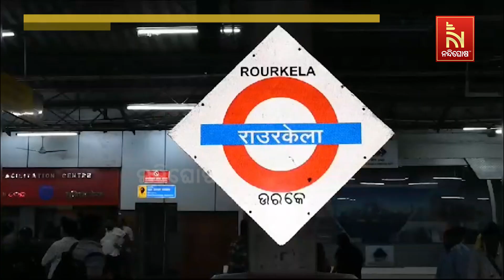ଜଙ୍ଗଲରେ ଛଡାଗଲା ୨୨ ଟିକିଆ ହାତୀପଲ | Nandighosha TV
ରାଉରକେଲା ବନ୍ଧମୁଣ୍ଡା ଏ କେବିନ ରେଲୱେ ଟ୍ରାକ ନିକଟକୁ ୨୨ ଟିକିଆ ହାତୀପଲ ଆସିଯିବାରୁ ବନ ବିଭାଗ ପକ୍ଷରୁ ହାତୀପଲଙ୍କୁ ସୁରକ୍ଷିତ ଭାବେ ଜଙ୍ଗଲରେ ଛାଡି ଦିଆଯାଇଛି। ରାତି ୯ଟାରୁ ଭୋର ୪ଟା ପର୍ଯ୍ୟନ୍ତ ଟ୍ରେନ ଚଳାଚଳ ବନ୍ଦ ଥିଲା।

* DishTV Channel No: 1367
* Airtel Digital TV Channel No: 611
* TATASky Channel No: 1779
* Hathw@y Channel No: 731
* NXT Digital Channel No: 16
* SITI Channel No: 17 & 458
* GTPL Channel No: 719
* SUN Direct Channel No: 667
* Asianet Channel No: 219